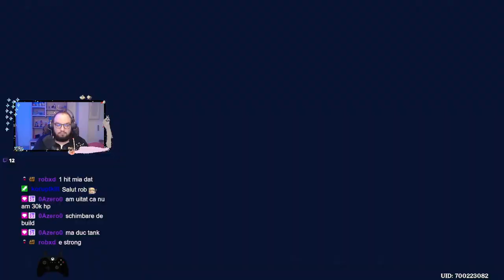"4 Bennett VS 28 Bosses" Genshin Impact Romania